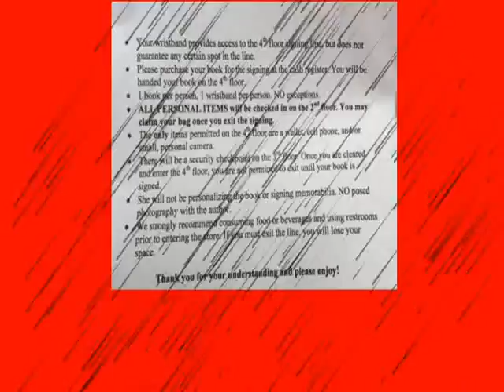Hillary Clinton bans press and photos at book signing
Hillary Clinton's book signing tour got off to a horrendous start with all the rules and restrictions applied to participate.